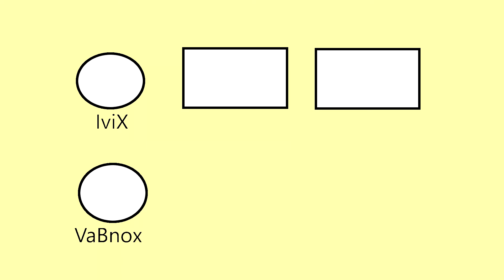Konečne som vyhral?? 🥳/w VaBnox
Ľudia je to tu daľší rok ubehol a je na čase zahrať si minecraft Bedwars.